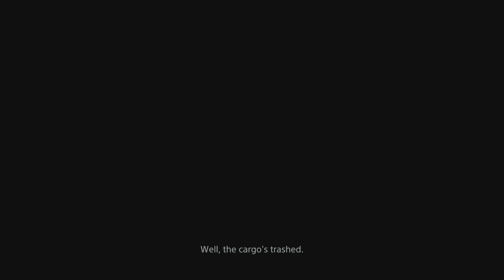DEATH STRANDING Pt 36